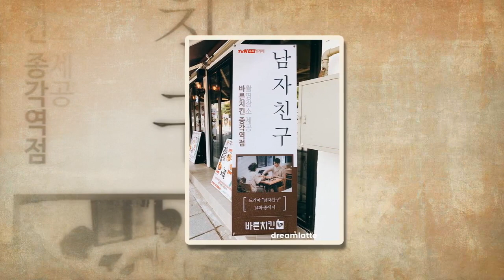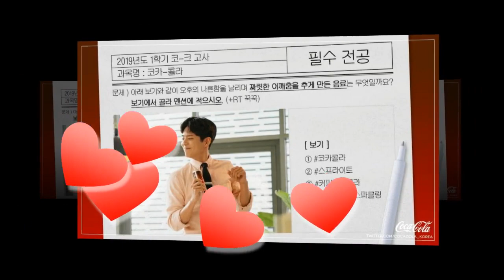190412 Parkbogum CocaCola_Korea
190412 Parkbogum CocaCola_Korea